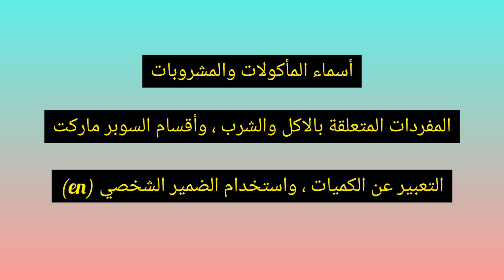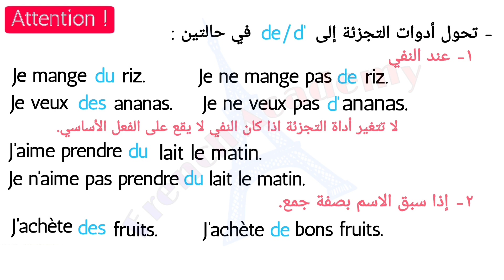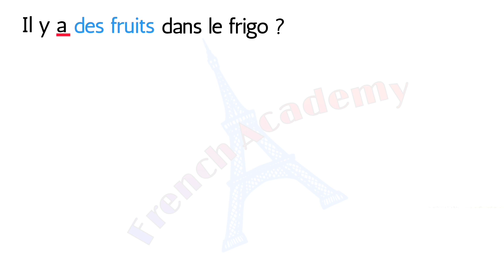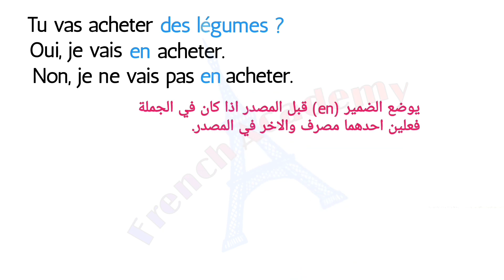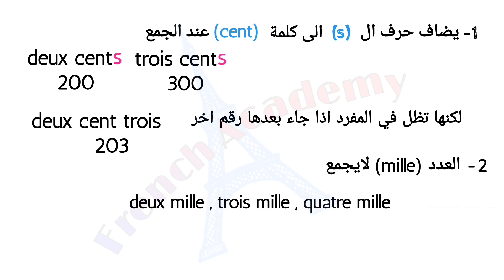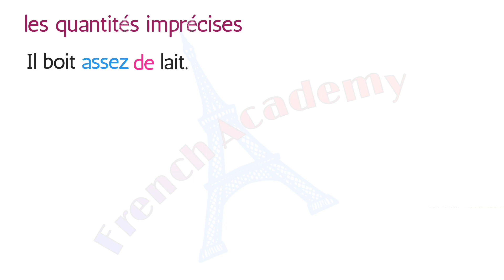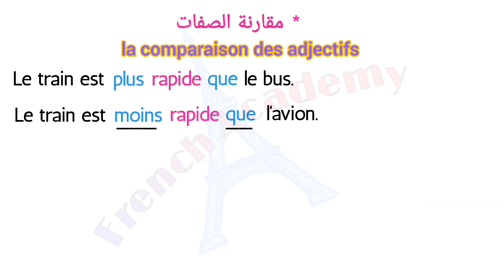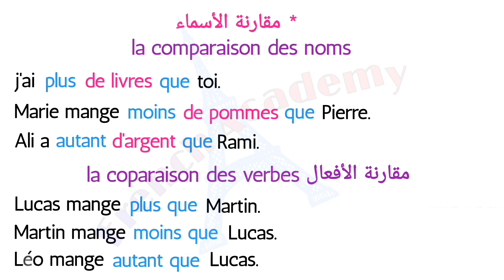شاملة لجميع قواعد الوحدة الثانية الضمير (en) ، المقارنة و الكميات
مراجعة شاملة لجميع قواعد الوحدة الثانية من منهج اللغة الفرنسية للصف الثالث الثانوي
الأفعال المتعلقة بالمأكولات والمشروبات
ادوات التجزئة
الأعداد الكبيرة
الكميات المحددة وغير المحددة
استخدام الضمير الشخصي (en)
صيغة المقارنة